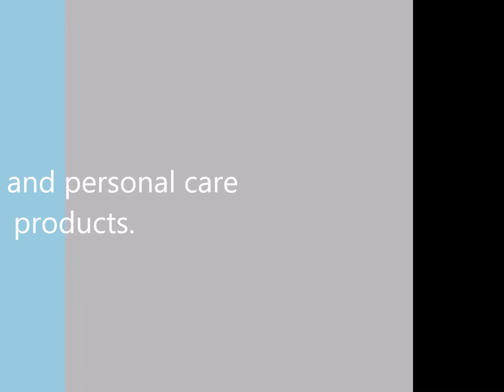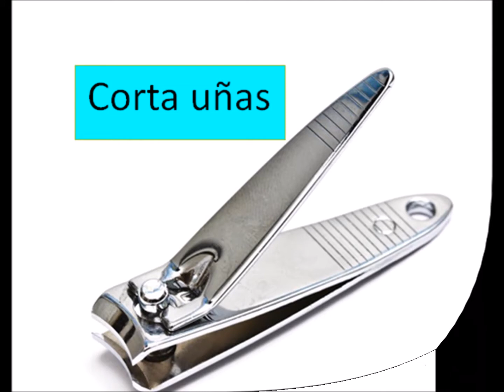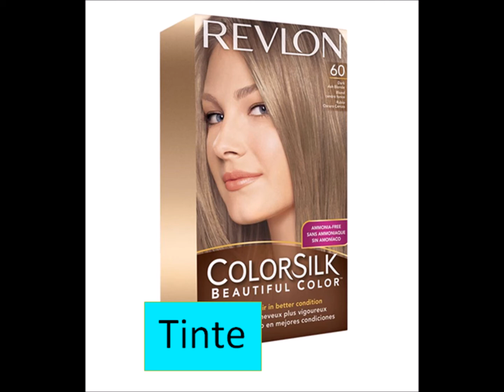Learn Spanish - Beauty Supplies and Accessories - Vocabulary